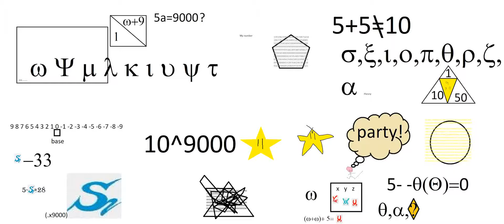MY EQUATIONS!!!!!!!!!!!!!!!!!!!!!!!!!!!!!!!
TA DA!